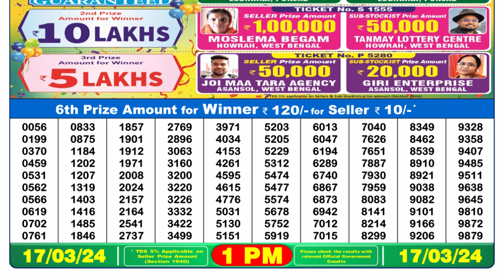Dear Lottery Sambad 1pm today 17.03.24 Nagaland State Lottery Result